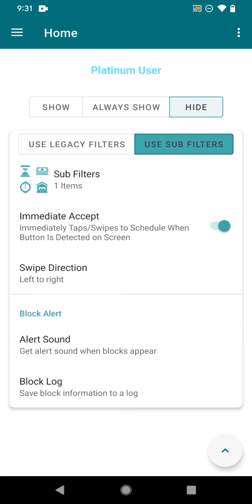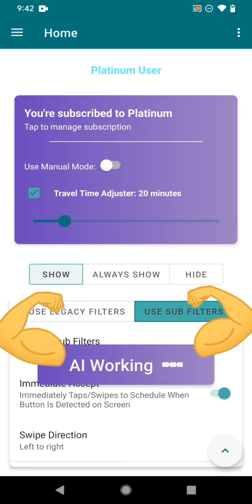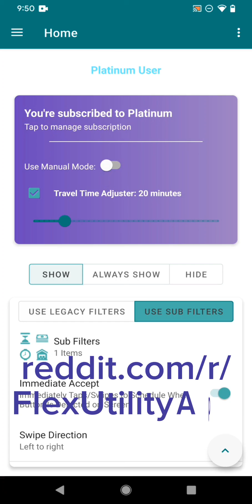Flex Utility Premium - Platinum Features Tutorial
How to use the Flex Utility Premium Platinum Features.